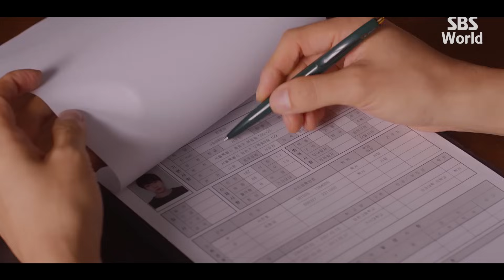[CC/FULL] Dr. Romantic 2 EP07 (2/3) | 낭만닥터김사부2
Three years following the events of Dr. Romantic, Kim Sa-bu (Han Suk-kyu) comes to Geosan University Hospital to recruit a general surgeon. He finds Seo Woo-jin (Ahn Hyo-seop), a doctor with a troubled past who is ostracized by his fellow doctors, and offers him the job.
In the meantime, Cha Eun-jae (Lee Sung-kyung) is suspended after making another mistake in the operation room and has no other choice but to follow the two doctors to Doldam Hospital.